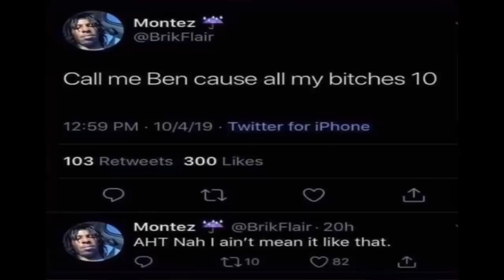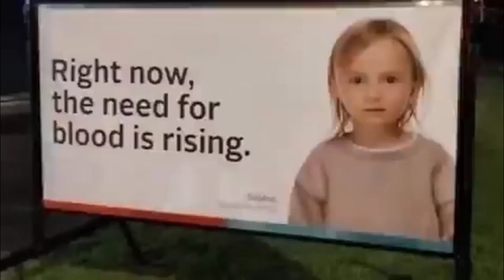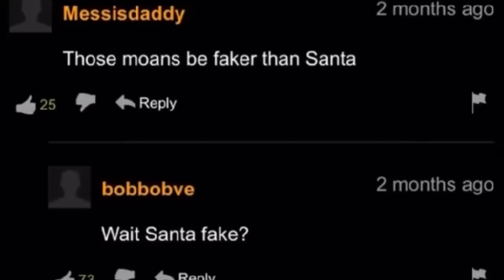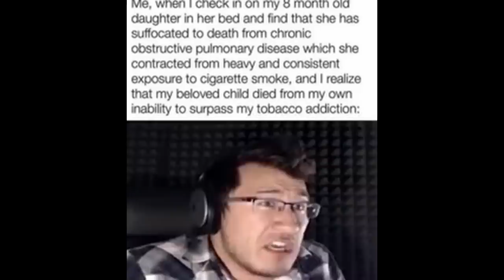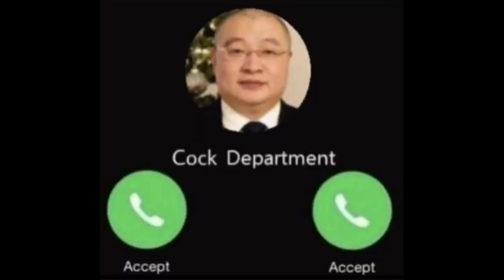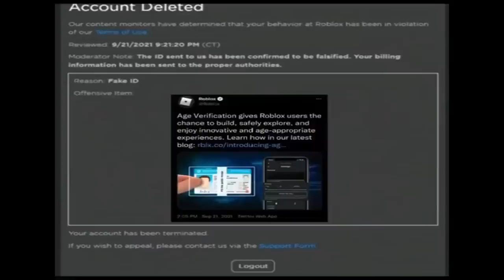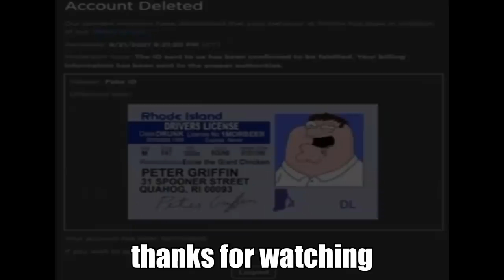shitposts i stole from habibi's crib v12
zamn

try not to say hold up, hol' up? wait a minute, vine compilation funny
funny memes funny moments super idol meme shitpost original
ultimate shitpost
mega funny shitpost compilation
Ultimate super mega shitpost status compilation
funniest shitposts on planet earth